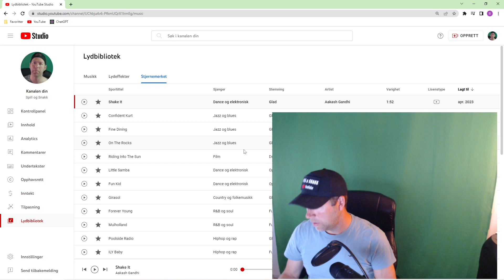SHAKE IT - AAKASH GANDHI REVIEW 😃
Score at the end of the movie!